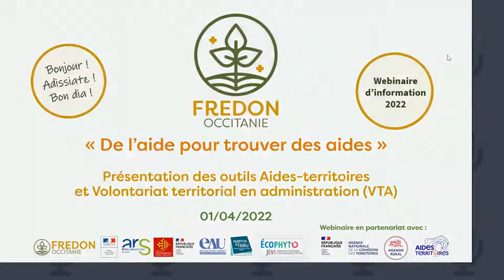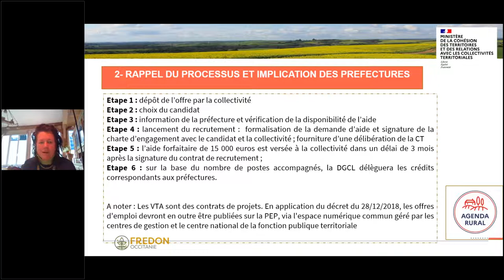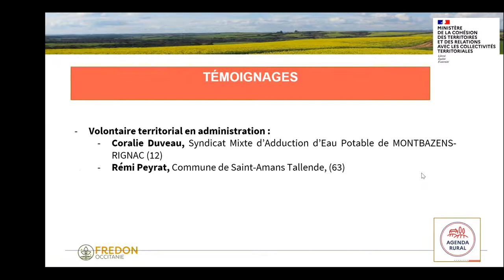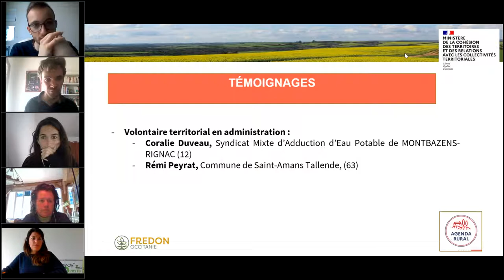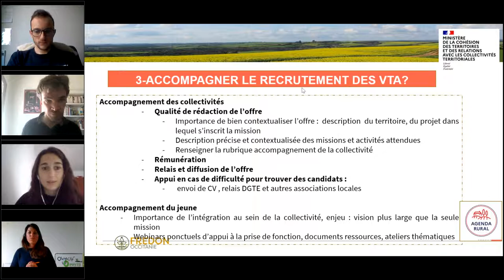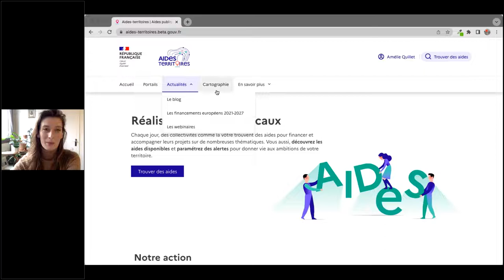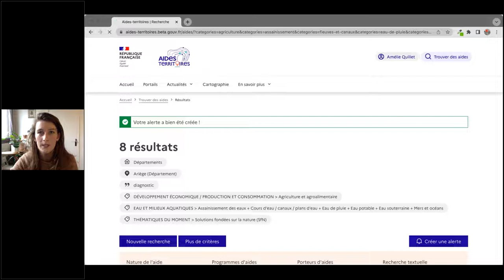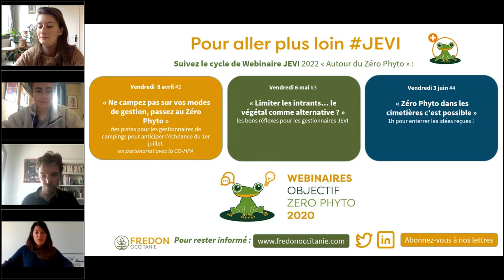WEBINAIRE d'information Présentation Plateforme Aides territoires Dispositif VTA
Besoin d’un peu d’aide pour trouver des aides et ainsi mener à bien vos projets sur votre territoire ?
Découvrez deux outils mobilisables par des collectivités dans le cadre de leurs projets au service de la santé et de l’environnement !
Ce webinaire d’information vise à vous présenter la plateforme d’Aides-territoires et le dispositif de Volontariat territorial en administration.

Ce webinaire est proposé par les 3 missions du Pôle environnement de FREDON Occitanie à l’attention de leurs réseaux professionnels respectifs, en partenariat avec ANCT et Aides-territoires.

Il s’adresse aux :
gestionnaires publics d’espaces verts (communes, intercommunalités, départements…)
animateurs de démarches captages prioritaires, membres des réseaux Captages d’Eauccitanie et acteurs de la préservation de la ressource en eau potable
gestionnaires publics souhaitant mobiliser des ressources sur leur territoire au service de leurs projets de lutte contre les ambroisies
structures qui souhaitent accompagner une dynamique sur leur territoire et accompagner ces gestionnaires dans leur démarche (CD, EPCI, PNR, PN, GSF, Syndicats mixtes…) sur l’une de ces 3 thématiques.